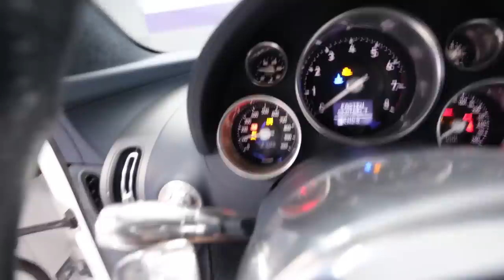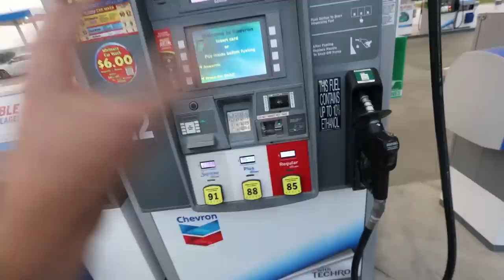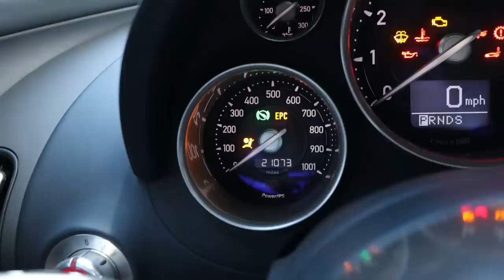My New Supercar Headquarters!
We just received the final shipment of the purple Strad hats!